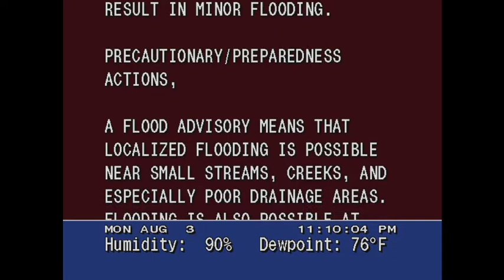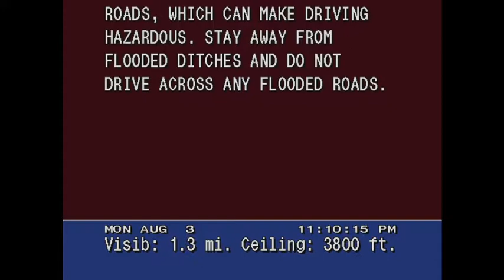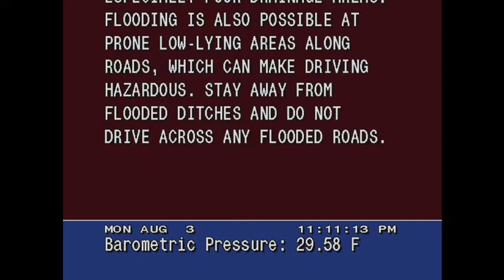Coming In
As of this emulation recording, Category 1 Hurricane Isaias was only about a few miles from making landfall in Brunswick County, N.C. The storm will race across the state into the Mid-Atlantic and Northeast tonight and tomorrow.

Conditions are at Wilmington.